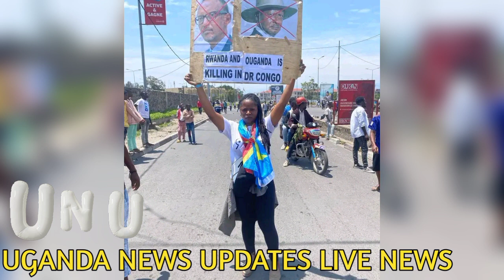Shocking news for museveni as Drc Mps Want Updf Out Of there territory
Drc Mps Want Updf Out Of there territory
Congo turns heat on Uganda over M23 rebels
A group of Congolese parliamentarians and civil society activists have petitioned President Felix Tshisekedi to sever diplomatic relations with Uganda, accusing it of supporting advancing M23 rebels.
They also want Kinshasa to terminate the year-old joint military offensive by Forces Armées de la République Démocratique du Congo (FARDC) and Uganda People’s Defence Forces (UPDF), code-named Shujaa, launched last November to annihilate the Allied Democratic Forces (ADF) rebels.
In Kampala, State Minister for International Relations, Mr Henry Oryem Okello, dismissed the claims that Uganda was involved in subversion against Tshisekedi’s government as “hogwash, rubbish” and unsupported with evidence.
“The allegations are false. That is hogwash, rubbish! There is no iota of evidence,” he said yesterday, challenging the accusers to produce any incriminating evidence against Uganda.
Arguing that a peaceful Congo is beneficial to Uganda, minister Oryem-Okello added: “Those (accusers) are attention seekers. They should do some research and bring evidence … Uganda doesn’t support M23 (rebels). Uganda is seeking total peace in eastern DRC.”

Uganda People’s Defence Forces troops are seen on the Mbau-Kamango road in the Beni District, DRC on December 8, 2021.. Photo/File

The adverse naming of Kampala comes months after Congo cut diplomatic ties with Rwanda it accuses of aiding M23, expelled its ambassador and stopped RwandAir, the country’s national carrier, from DRC airspace. Kigali denies allegations of any machinations.

Highly-placed Uganda government and security sources, speaking on condition of anonymity due to sensitivity of the matter, said Kampala had been briefed that Kinshasa was contemplating similar actions, including blocking Uganda Airlines’ lucrative flights there.
The flare up in violence has stalled the upgrade to bitumen of 223 kilometres of roads linking Beni, Goma and Butembo in eastern DRC, 10 months after the governments of Congo and Uganda handed over the works to Ugandan construction firm, Dott Services. It is unclear if the company is being paid after placing equipment on site during the December 2021 launch.
This publication understands that the $330 million project, to be bankrolled by Uganda, separately encountered unexpected headwinds following a last-minute demand by some officials in Kinshasa that Dott Services pays taxes and sub-contracts the engineering works, fully or partially, to a Congolese company.
There were other adverse developments too. The capture by M23 in July of Bunagana, a major customs point on Congo side, alongside a ban by the rebels on cross-border commerce, has left particularly Ugandan exporters counting losses yet DRC offers Uganda the biggest market share in the region.

But this economic fortune orbited in the risk zone following a whirlwind of activities in Congo on Monday marked by public pronouncements and street protests in Beni City where demonstrators carried placards jointly denouncing President Museveni and his Rwandan counterpart Paul Kagame for their alleged support for M23 rebels.
Mr Pepin Kavota, president of the civil society in Beni, said “on the other side in Rutshuru, Uganda is helping the M23 rebels alongside Rwanda, but when you come here in the Beni territory, there is some kind of hypocrisy”.
“It is on that basis that we say that our country must end the diplomatic relations not only with Rwanda, but also with Uganda,” Politico Magazine quoted Mr Kavota as having said.

Anti-Rwanda protesters march to the border of the Democratic Republic of Congo (DRC) and Rwanda in Goma, on Monday. PHOTO/AFP
The uproar in Congo comes a fortnight before members of the United Nations Security Council Sanctions Committee on DRC are expected to visit for first-hand assessment of the situation on the ground. The snowballing violence in eastern Congo, where the world body runs its largest peace mission, gained global traction after eight UN peacekeepers perished in March, this year, when a helicopter carrying them to an attack zone came down.